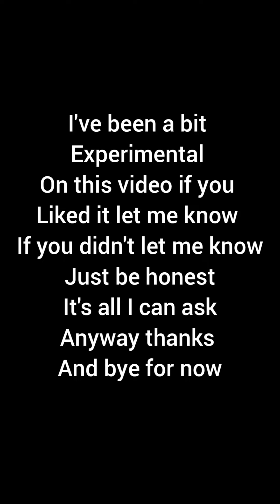BEWARE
Satan is the cause of all evil in this world